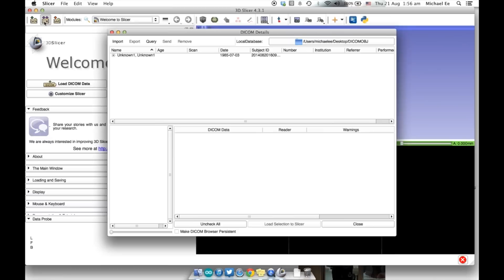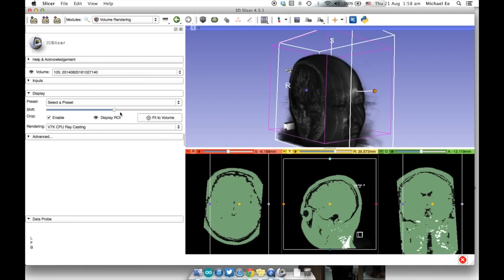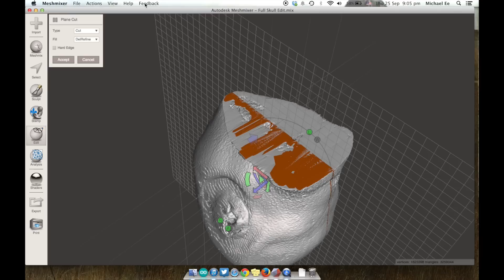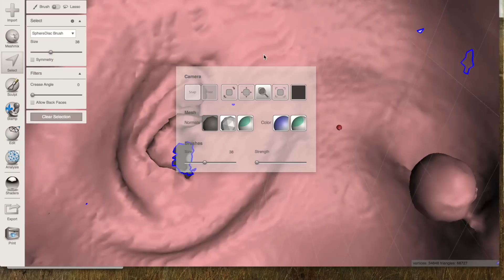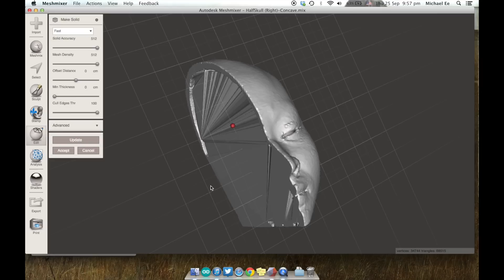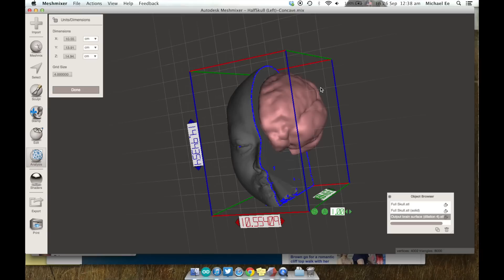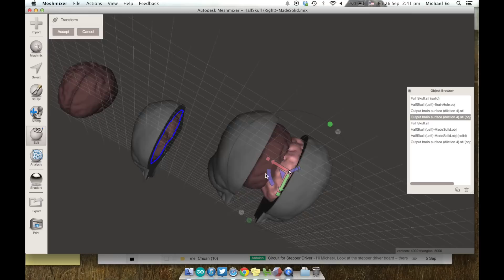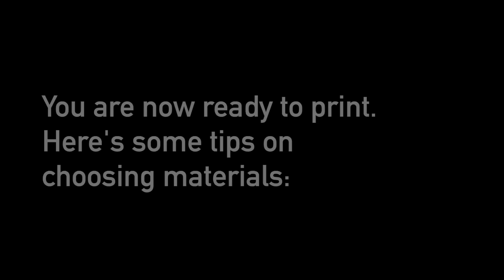This is 3D Printing from MRI (DICOM)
This 10 minute video introduces how a MRI (DICOM data) can be used to make a 3D printed model. The structure of the video is as follows:

0:00       Introduction
1:48       Tutorial 1: From DICOM to mesh (3D Slicer)
3:56       Tutorial 2: Isolating region of DICOM (Skull Stripper plugin)
4:52       Tutorial 3: Divide Skull (Plane Cut tool)
5:19       Tutorial 4: Cleaning Up (Inverse Selection)
6:00       Tutorial 5: Filling Skull Halves (Make Solid tool)
7:49       Tutorial 6: Making a Brain Cavity (Boolean Difference)
10:06     Materials & Conclusion

Software used:
3D Slicer, Meshmixer

System: Mac OS X